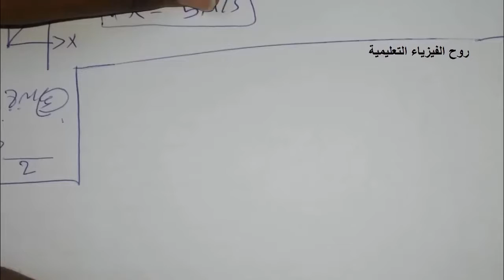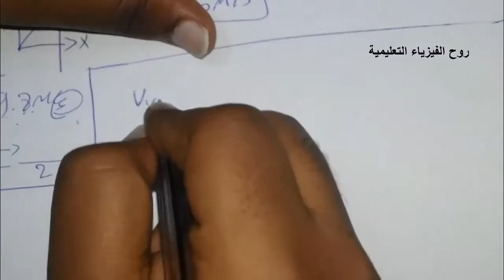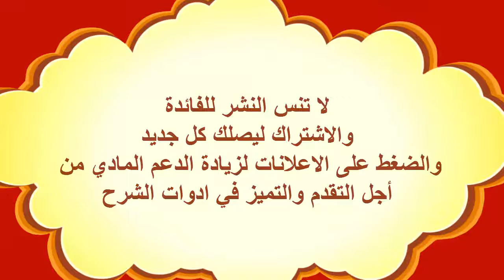شرح فيزياء 1 الفصل السادس الحركة في بعدين : مثال 1 تحليق كرة 12